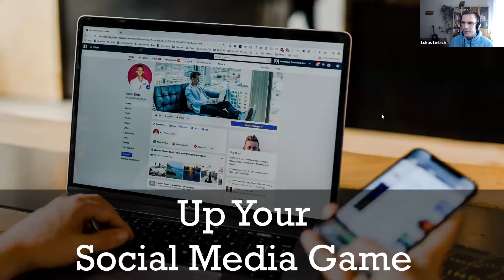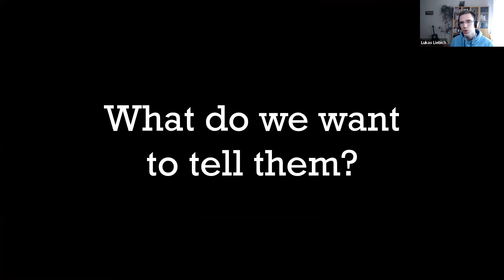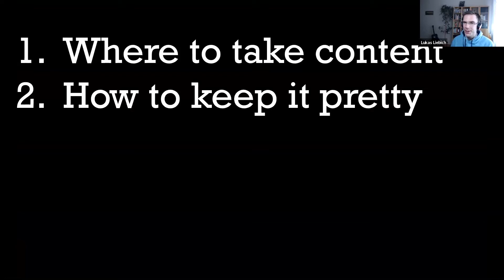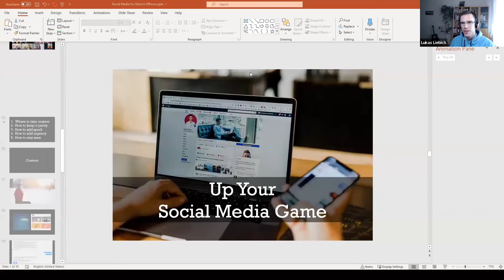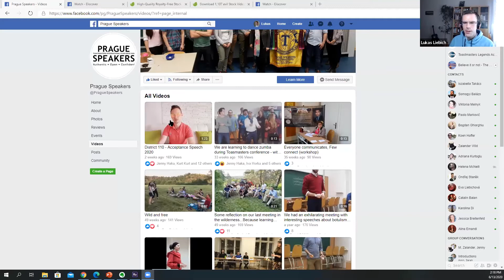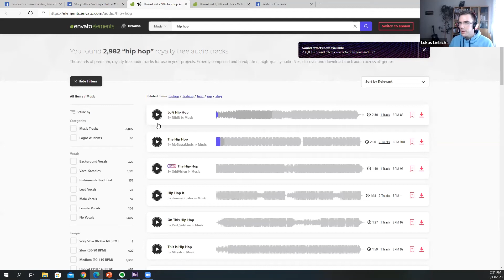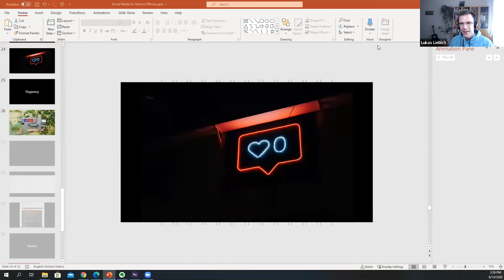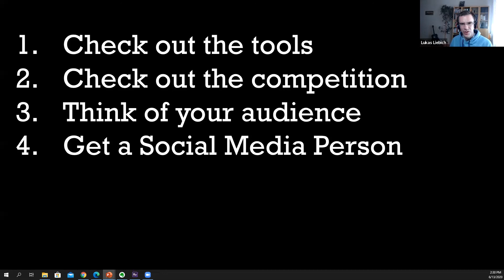Up Your Social Media Game - Lukas Liebich - DOT June 2020 Online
Speaker: Lukas Liebich, 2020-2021 Immediate Past District Director D110
Event: District Officer Training, June 2020